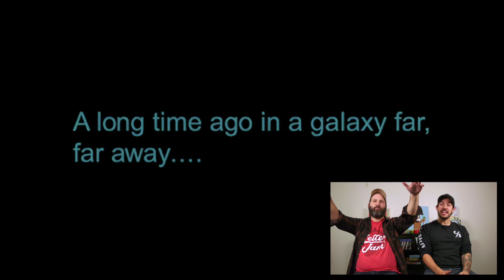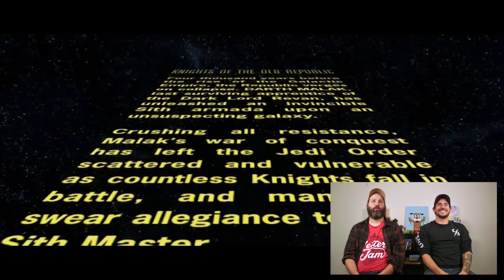Star Wars ®­™™™™ Knights of the Old Republic: Part 1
Welcome to Variety Society's Thursday Long Play 11/18/21
KOTOR rips, let's see how it do on Switch